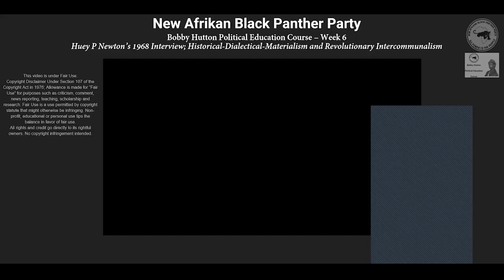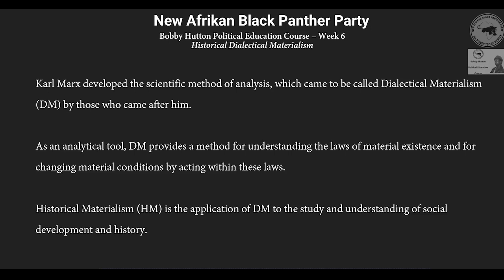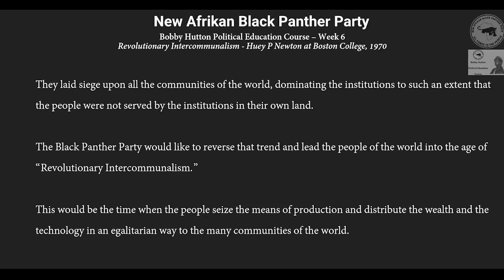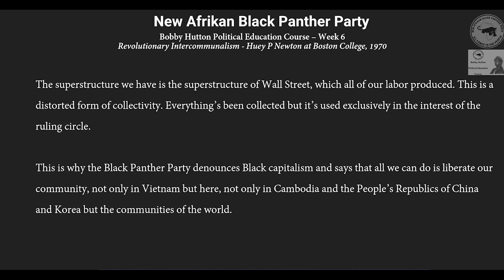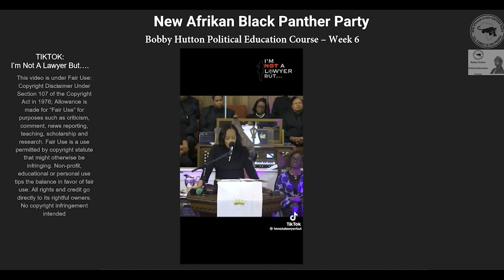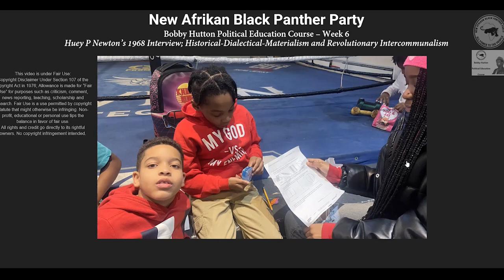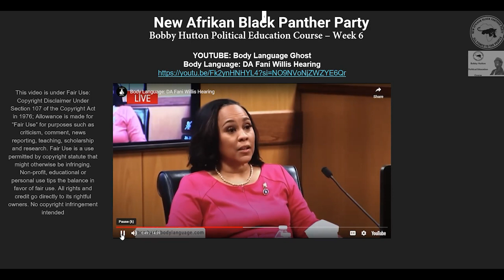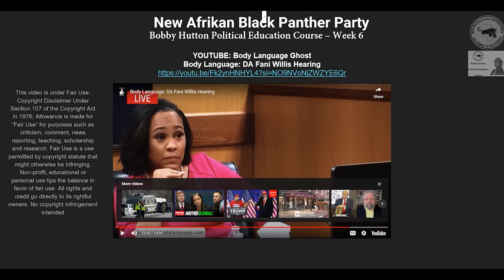Bobby Hutton Political Education Course Week 6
New Afrikan Black Panther Party

Historical-Dialectical-Materialism and Revolutionary Intercommunalism

Class Material for Week 6:
Revolutionary Intercommunalism: Our Global Struggle for Peace

Huey Newton introduces Revolutionary Intercommunalism, Boston College, November 18, 1970

Preparation for  Week 7: Class material
Huey P. Newton’s position paper “Black Capitalism Reanalyzed”                         (June 5th, 1971)